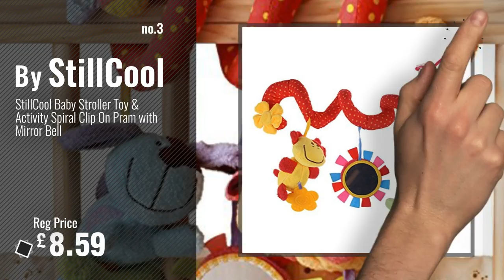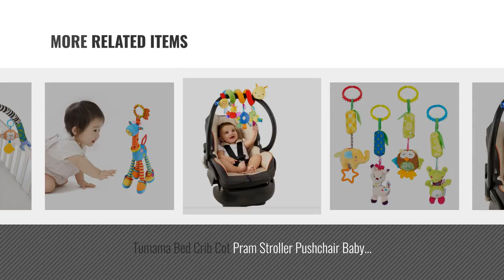Top 10 Baby Cot Toys & Attachments [2018]: VWH Baby Prams Stroller Bed Spiral Activity Hanging Toys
New! 2019 Black Friday / Cyber Monday Pushchair & Pram Toys Deals and Updates.

Black Friday / Cyber Monday VWH Baby Prams Stroller Bed Spiral Activity Hanging Toys by VWH

Black Friday / Cyber Monday HENGSONG Baby Children Kids Twisty Curly Pram Stoller Pushchairs Car Seat Cot Hanging by Hengsong

Black Friday / Cyber Monday StillCool Baby Stroller Toy & Activity Spiral Clip On Pram with Mirror Bell by StillCool

Black Friday / Cyber Monday Fostly Baby Crib Hanging Spiral Toys Soft Sense Developmental Education Toy Activity by Fostly

Black Friday / Cyber Monday Flower with Elephant Lion Mirror Hanging Spiral Toy Bright Color Sense Developmental by Beauty DIY Mart

Black Friday / Cyber Monday Tumama Bed Crib Cot Pram Stroller Pushchair Baby Hanging Toys with Bell Baby Plush Toy by Tumama

Black Friday / Cyber Monday Cute Spiral Activity Stroller Car Seat Cot Lathe Hanging Babyplay Travel Toys , Worm by T-Smart